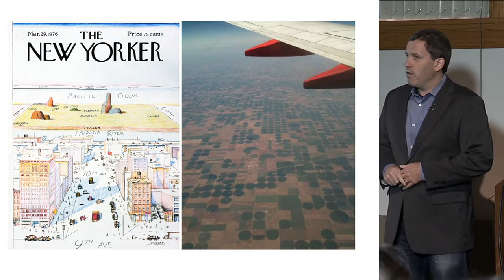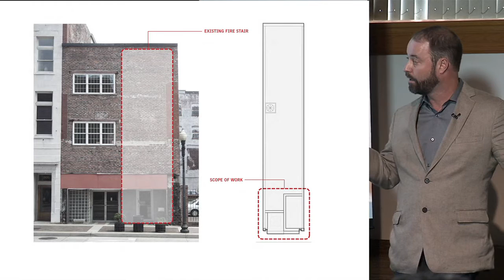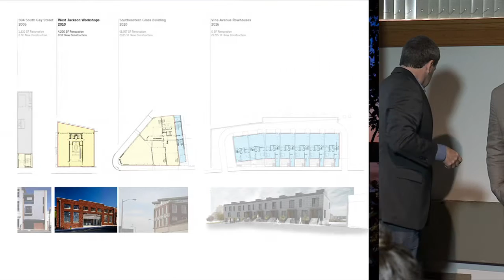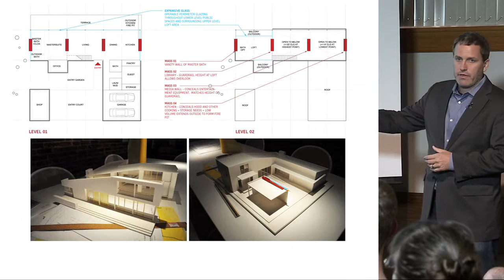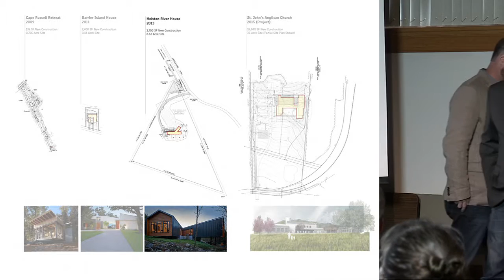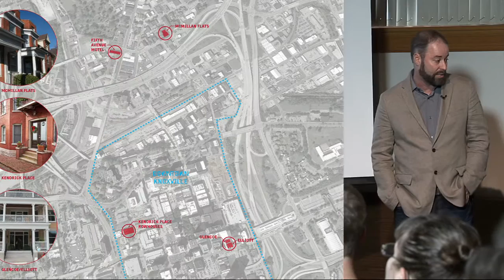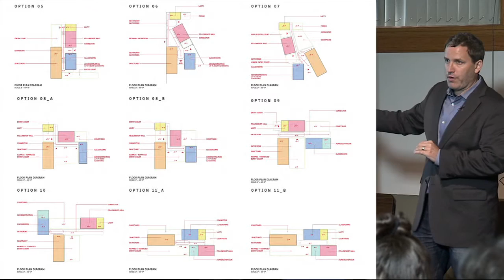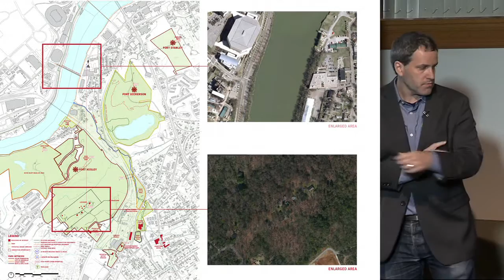Hyde Lecture: Sanders Pace Architecture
The University of Nebraska-Lincoln College of Architecture presents the Hyde Lecture series featuring Brandon Pace and John Sanders. Recorded Sept. 10, 2015.
 In a lecture titled Shifting Scales John Sanders and Brandon Pace will discuss the evolution of the firm Sanders Pace Architecture from a 2 person startup with a focus on local urban adaptive reuse projects to an expanded regional practice with a diverse portfolio of project types, scales, and contexts.  The partners will share their design approach on several projects and give an honest take on some of the growing pains the firm has encountered along the way.